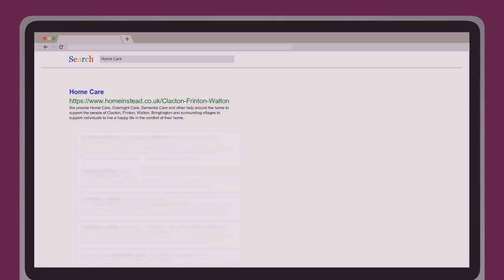Home Care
We provide Home Care, Overnight Care, Dementia Care and other help around the home to support the people of Clacton, Frinton, Walton, Bringlington and surrounding villages to support individuals to live a happy life in the comfort of their home.

Name:
Home Instead Clacton, Frinton and Walton - Home Care and Overnight Care

Address:
145A Connaught Ave, Frinton-on-Sea CO13 9AH, United Kingdom

Phone Number:
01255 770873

Plus Code:
R6MV+WR Frinton-on-Sea, United Kingdom